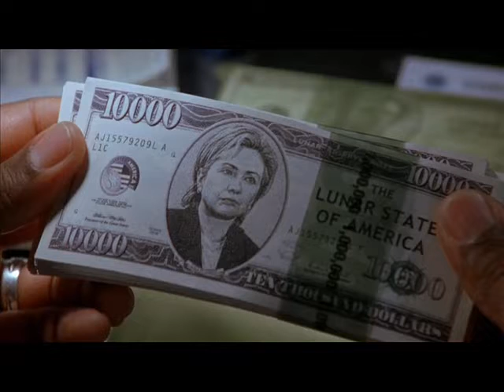On The Dole Again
Why would Hillary be considering yet another run?
To get On The Dole Again!
Lyrics by The Morning Spew

Based on the classic: “On The Road Again” – Willie Nelson